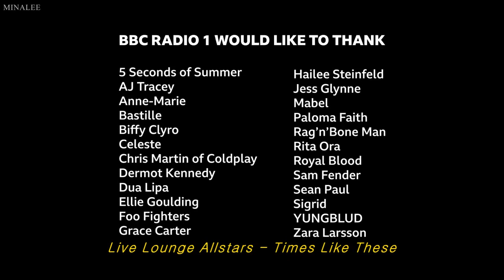Live Lounge Allstars - Times Like These (BBC Radio 1 Stay Home Live Lounge) 가사 해석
루크가 참여한 노래라서 급하게 들고 왔습니다 ..!